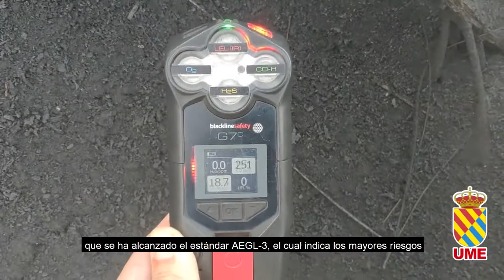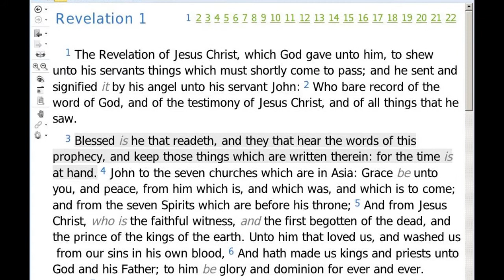Hey. What's going on?